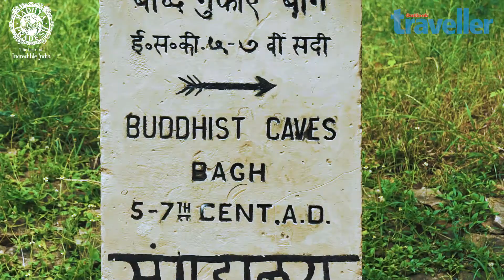MP Tourism | Bagh | Buddhist Caves